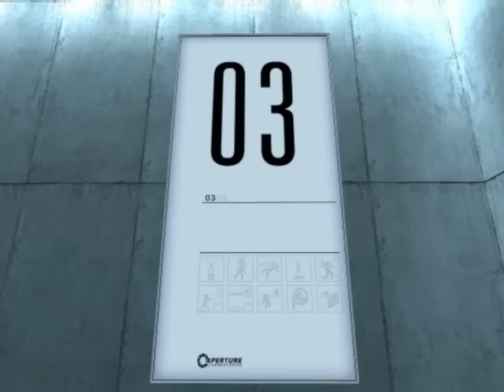My Portal Map (part 2)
Here's part 2 of my map, this is the route you take if you don't fall into the pit in test chamber 02.

As is stands i haven't done any mapping past the end of this vid, but i have done some of the alternate route which, i shall put up once that area is done.

Please forgive the edits, i've played & tested this chamber loads without too much difficulty, i.e. dying really embaressingly all the time! So i've had to spend quite a bit of time recording and editing it not to make it unbareable to watch & so i don't appear to be such a noob lol!